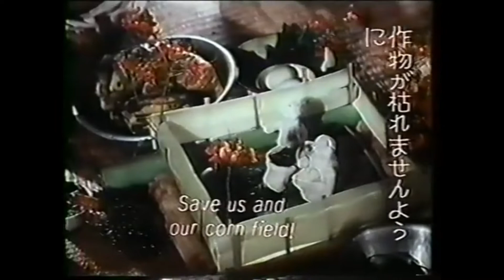Lễ tục Chăm trong phim xưa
Kênh Youtube chia sẻ về Cuộc Sống và Văn Hóa của người Chăm.

Chúc các bạn có giây phút xem video thư giãn.